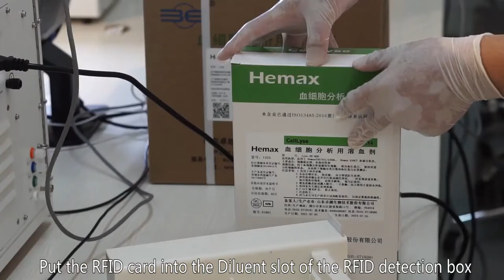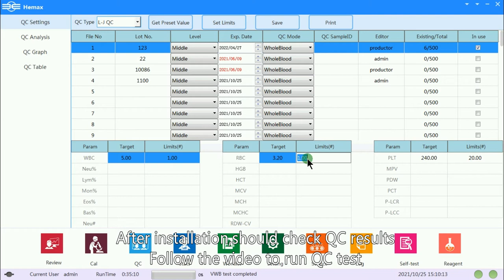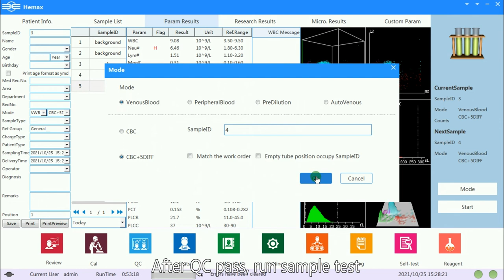Hemax530AL Installation-Full Auto 5 part Diff Hematology Analyzer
Hemax530AL Installation-
Full Auto 5 part Diff Hematology Analyzer with Auto Loader.
Reliable Quality.